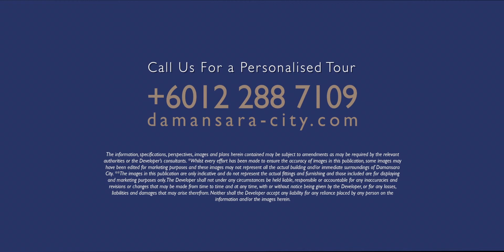DC Residensi by Guocoland (Lifestyle)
DC presents a multi-sensory experience by offering a modernist way of serene living. Fully equipped with an array of state-of-the-art facilities, experience life where style takes centre stage. DC Residensi is designed for today’s discerning taste and tomorrow’s urbane trends.